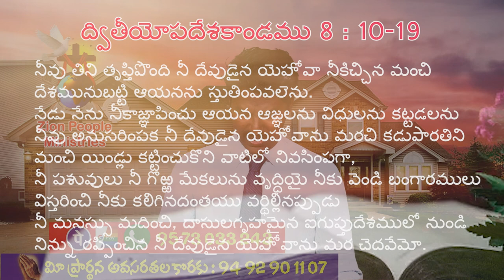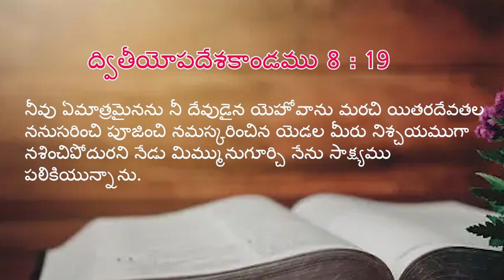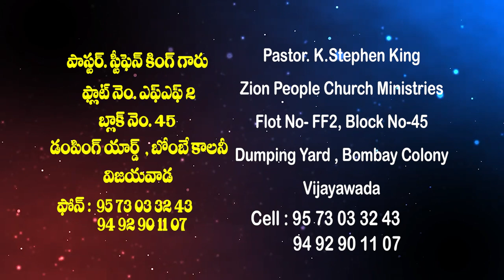22 03 2024 Stephen King garu అంశం : ఆశీర్వాదమా ? శాపమా? ఏది కావాలో కోరుకో